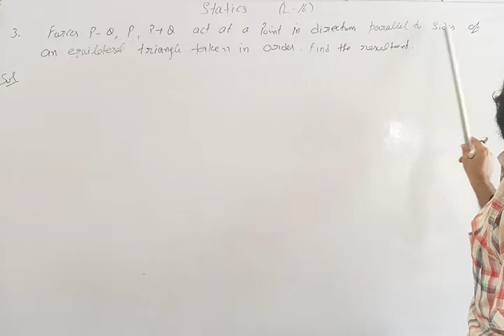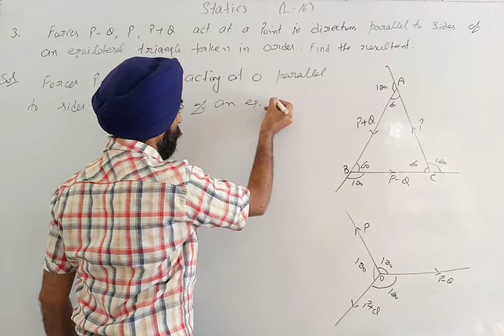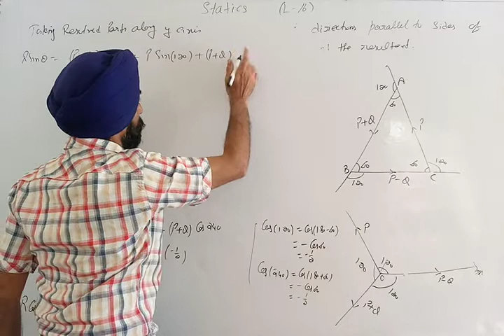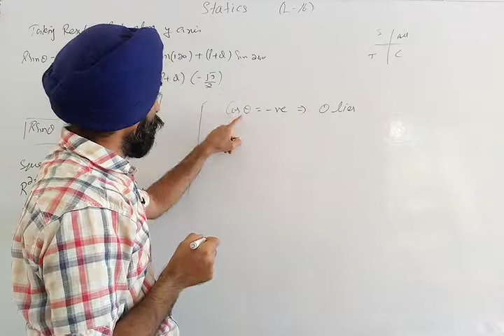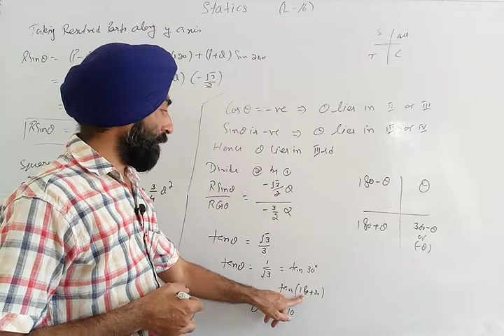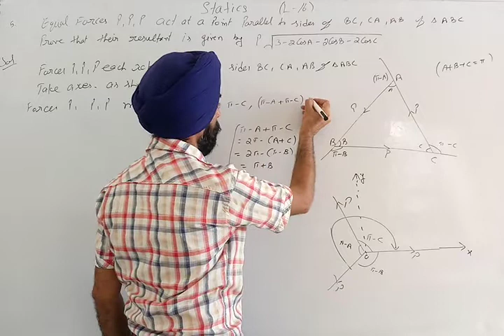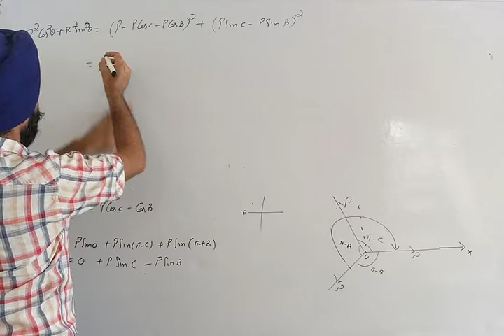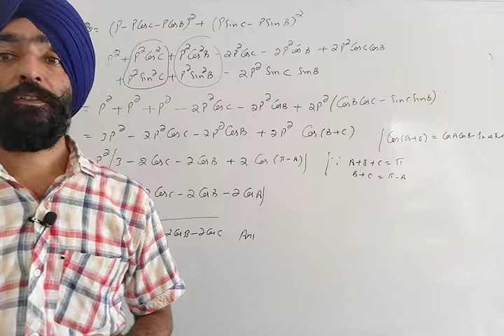Statics and vector calculus // Resultant of concurrent forces /Chapter 3 // Lecture 16 //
Hi
Hello students I am Prof. Sukhpal Singh Thind from Sultanpur Lodhi.

Here I am solving each and every question of exercise 3(c).
My aim is to provide basic fundamental concepts of mathematics to all those students who willing to learn but have no fee to pay in coaching centers.